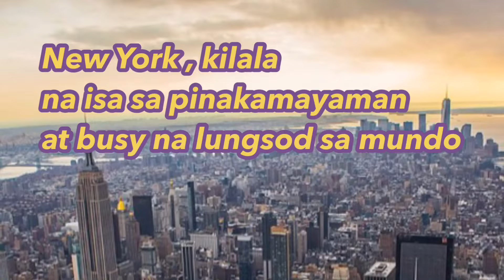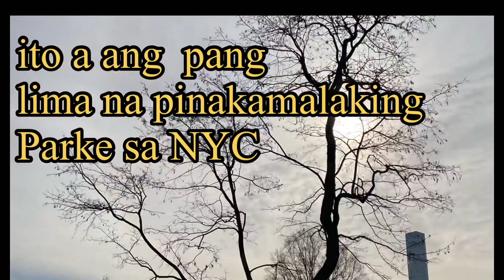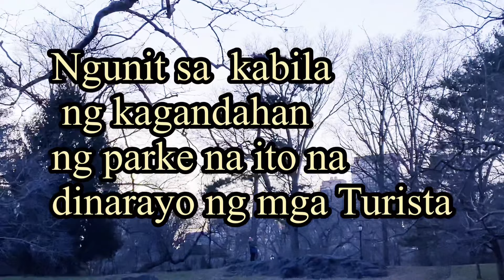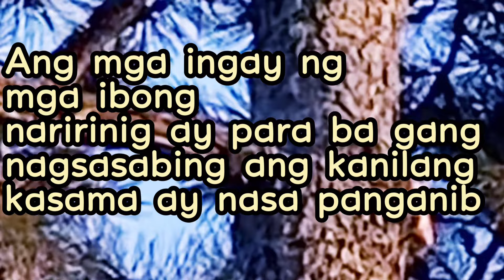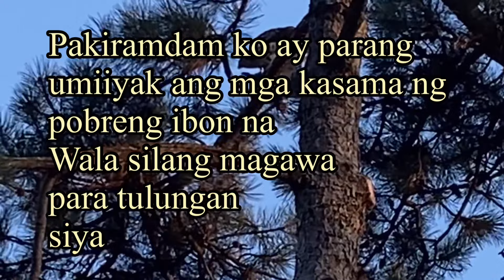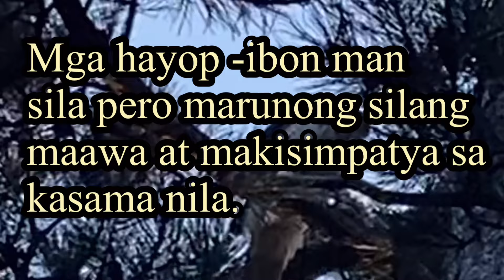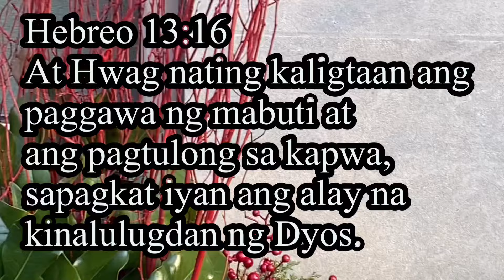Bird of Prey in the City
In the midst of a busy city lies the 5th largest park in NYC, the Central Park. Tourists and locals visit the park because of its beauty especially in the Spring summer and fall. But behind the beauty of this place we can find birds of prey like the Red-tailed Hawks, falcons and  owls that eat different small animals in the park. God bless everyone!